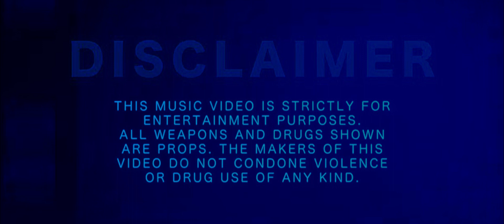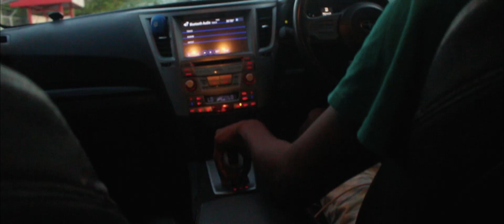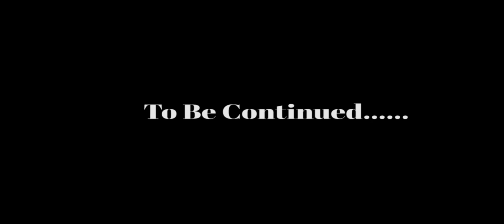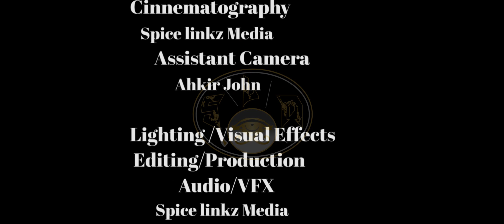"CHIP OFF" The Movie(Short Film)Part 1️⃣ From Shatta Madvil's Chip Off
Proud To Promote Home Grown Talent "Shatta Madvil's Chip Off The Movie A Feature Short Film, Base On The Upcoming Music Video Which will Feature The Climatic End To This Short Film.

                                                     INTRODUCTION
Experience The Trilling Action, In this Tale of Deception, Loyalty And The Grim Streets As Shatta Must Fight To Reclaim What was taking from him By Any Means.

Produced,
Shot,
Edited, And
Directed By: Nelon A.M.Mitchell a.k.a. Slime(S.L.M.)
Movie Locations : Cherry Hill, Queen's Park.

Stay Humble Music(Creft) Big Up. 1 Order Riddim